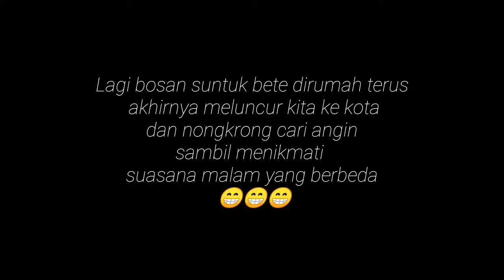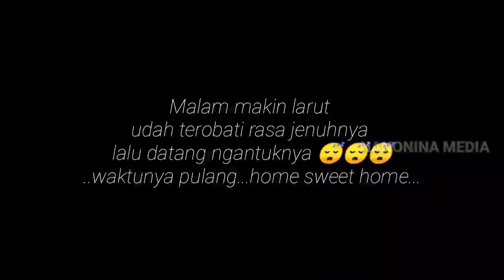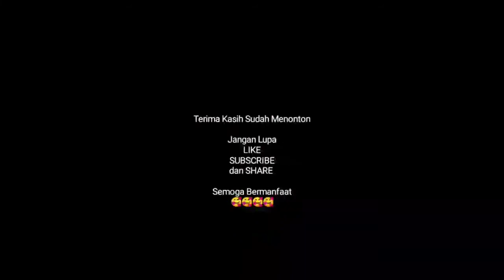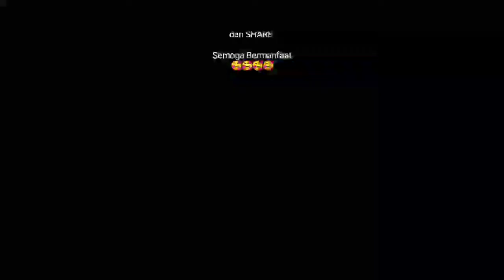Menikmati Suasana Malam Di Alun Alun Kidul Jogja